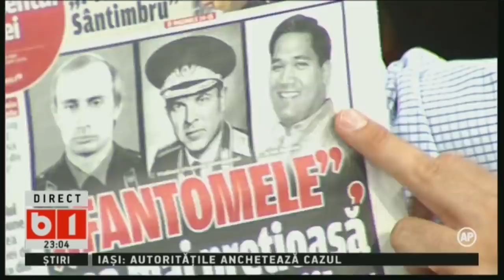LUMEA LUI BANCIU P1/3 22 IULIE 2018